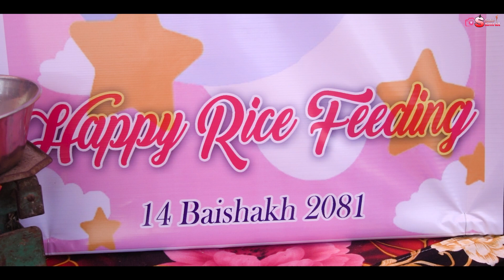Kripanyu Rice Feeding Ceremony || Studio Samrat